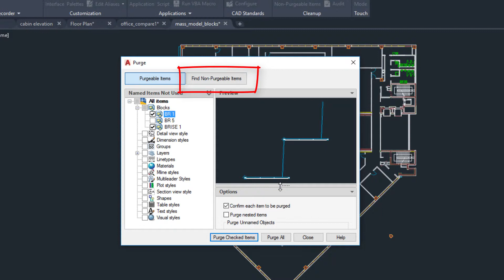ACAD 2020 Purge redesign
Noutati AutoCAD 2020